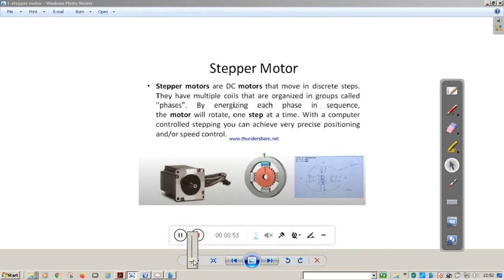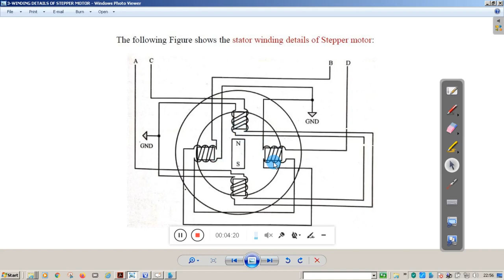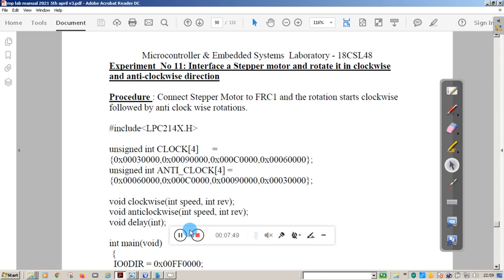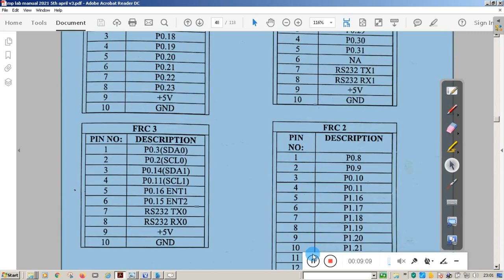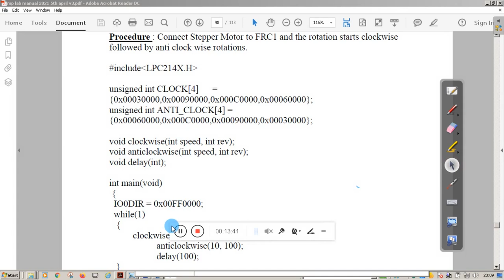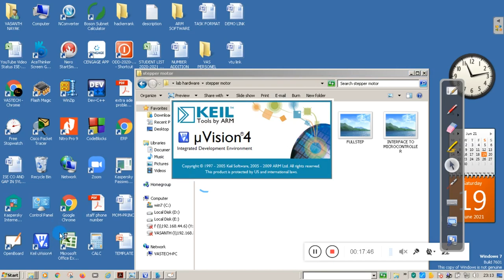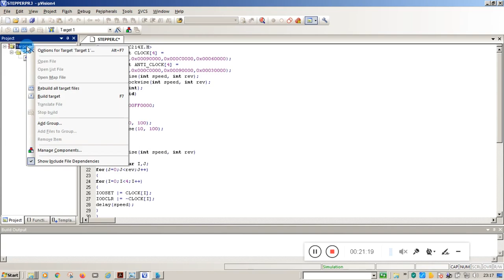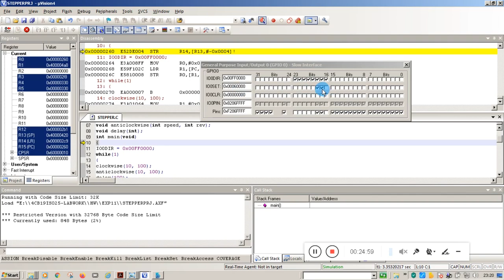MICROCONTROLLER AND EMBEDDED SYSTEMS LAB-STEPPER MOTOR INTERFACE TO LPC218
How to interface stepper motor to lpc2148